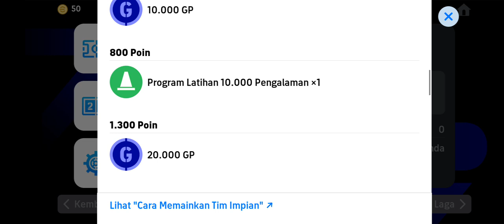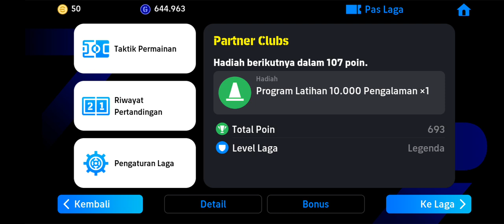Acara - VS AI - Partner Clubs | Main Games FC 1 - 0 AC Milan